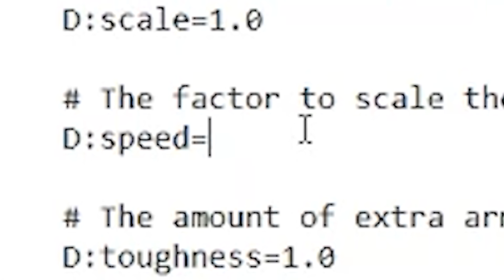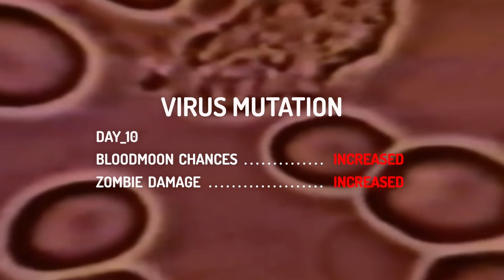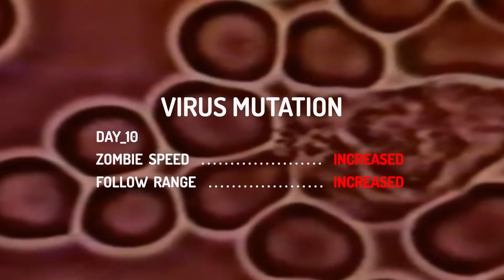I Survive 100 Days in a Zombie Apocalypse in Minecraft... (Tagalog)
Ngayon susubukan kong mag survive dito sa post apocalyptic city
ang pinaka objective ko talaga dito ay gumawa ng mga base or depensa ng ating base para sa mga paparating na zombie dahil ang virus ay nag iincrease kada 10 araw kaya ewan ko kung kakayanen ko maka survive dito

This video inspired by: My Mans! @ForgeLabs

This is not I Played Minecraft for 100 Days... (Tagalog), KadaCraft 3 Ep 48 : PROJECT BEEHIVE!, KadaCraft 3 #47 - UNLI-OBSIDIAN, I Survive 100 days in Minecraft Hardcore... (Tagalog), Xcrownie Speedrun, I Played Minecraft PE for 100 Days! (Tagalog), Tagalog Minecraft Speedrunner vs 2 Hunters, This is I Spent 100 Days in Zombie Apocalyspe in Minecraft Filipino Pinoy Tagalog

Music (belongs to the original creators), If you have any sort of copyright issue, an issue with being mis-credited or not credited by all means please do let us know by giving us a private message here on this YouTube account and we will resolve it the best we can.

If you have any sort of copyright issue, an issue with being mis-credited or not credited by all means please do let us know my giving us a private message here on this YouTube account and we will resolve it the best we can